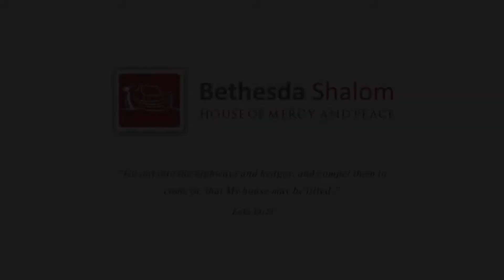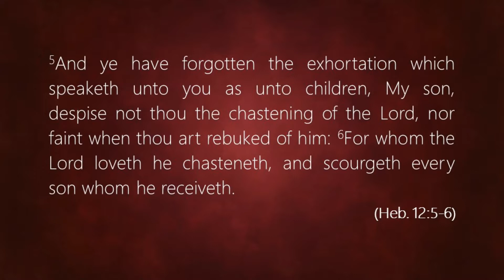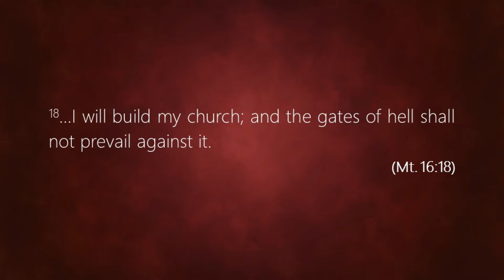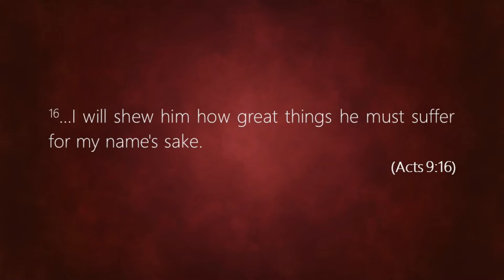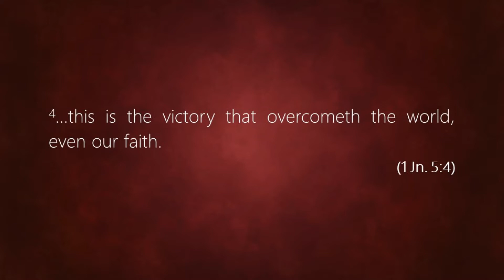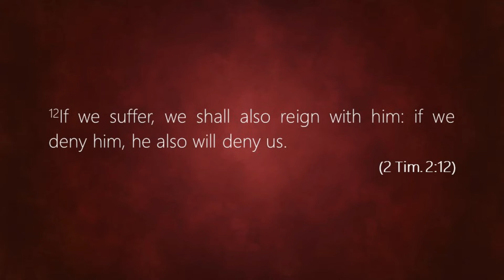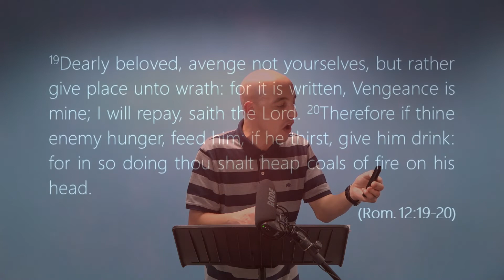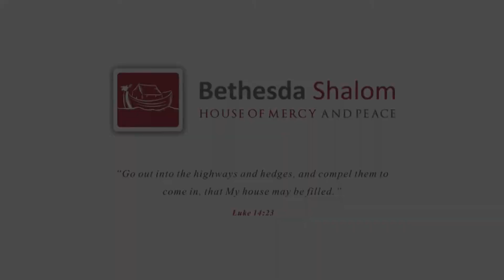To the Church in Philadelphia (Rev. 3:7-13) - Paul M. Williams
Revelation 3:7-13

I find it no coincidence that the only two Churches of which our Lord had nothing indicting to say, both found themselves in the midst of the purging fires of persecution! Twenty-eight miles south-east of Sardis lay the city of Philadelphia.  Its natural geography served well to illustrate the robustness of the Church residing in this city as one of bearing up under trial.  Philadelphia lay on the edge of a great plain which was nick-named the “Burnt Land” on account of the frequent volcanic activity in the area.  Yet, what one would deem to be a curse, another would deem a blessing, since because of this activity, Philadelphia was one of the most fertile areas in the world bringing to it great prosperity, not least through its world-famous wines, produced from the grapes which grew on this plain.  Again, this serves as an analogy to illustrate the irony of persecution, that what one would deem surely to result in the obliteration of Christianity via the volcanic fires of persecution, proves only to be conducive to the fertile ground upon which the Church flourishes, exporting its fruits the world over!!!

In this teaching, we explore the goodness and sovereignty of God, in light of persecution.  Here was a Church in Philadelphia having little strength, who had kept Jesus’ word and had not denied His name!!  Our Lord’s exhortation to this faithful Church was to hold fast what they had until His coming.